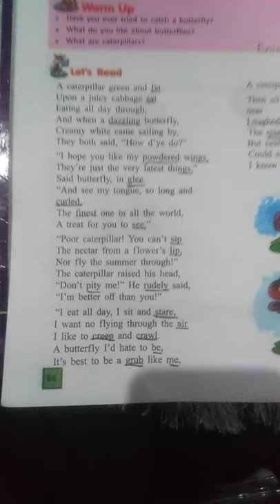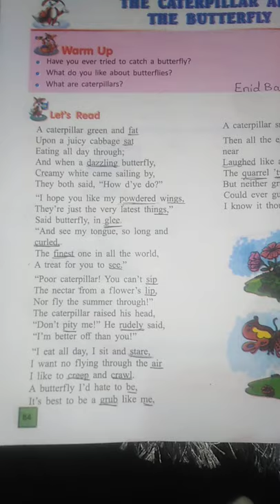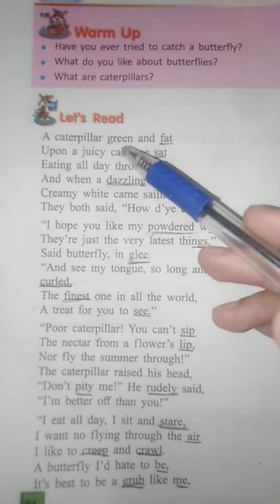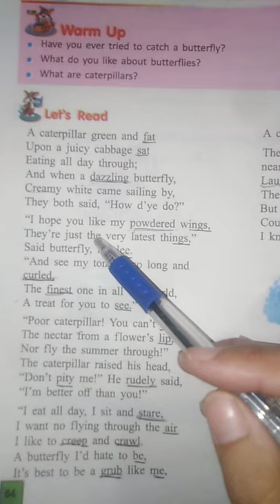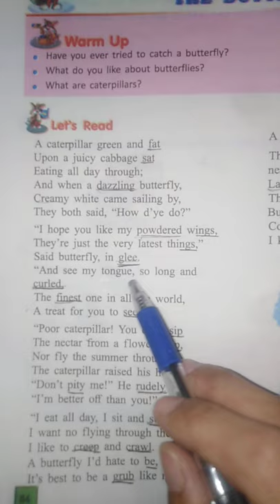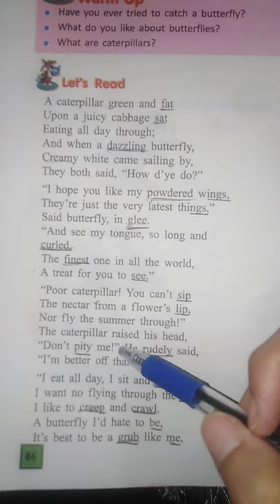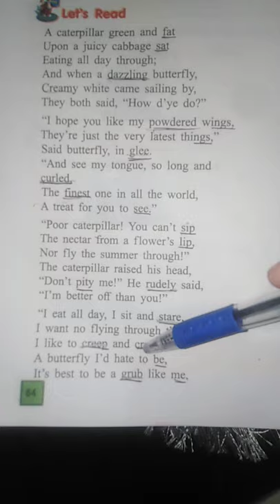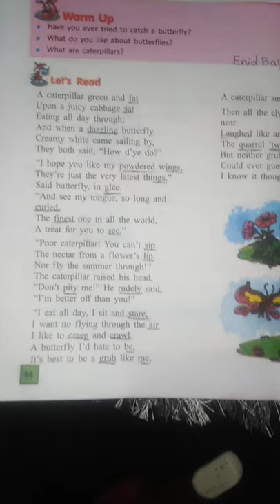The Educators grade 3 English Topic poem (The caterpillar and the butterfly)